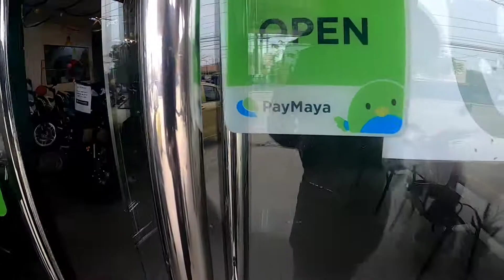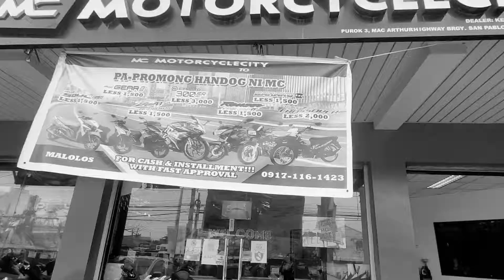Brand New Mc Units. Comment down below for inquiry. thanks